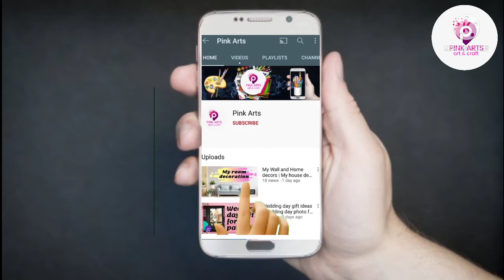How to make paper chair | Origami paper chair | Diy paper chair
Origami paper chair.

Materials required :

1. A4 sheet (15*15 cm)
2. pencil
3. scale
4. scissor

Background music 🎶🎶🎶